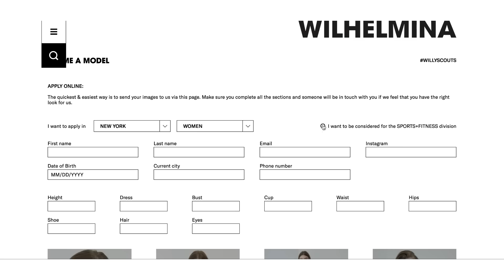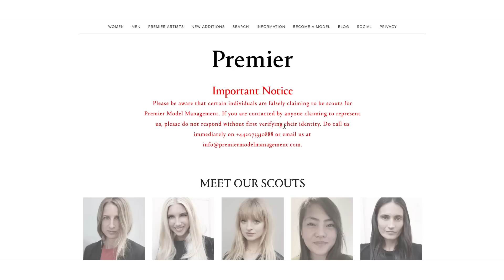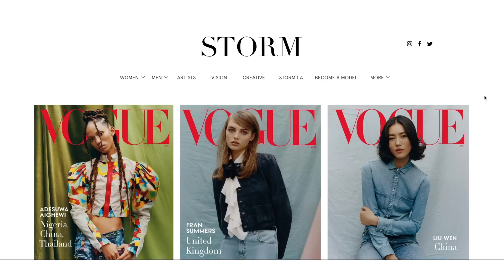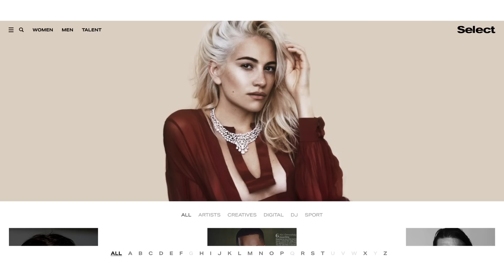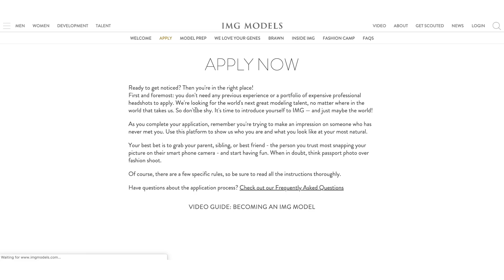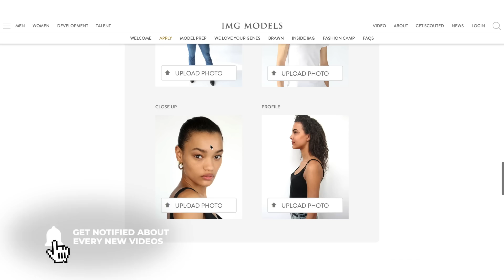Top 10 MODELING AGENCIES in 2021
I READ TO ALL COMMENTS

Is becoming a model your dream? Do you want to be a fashion model or a commercial model? In this video, I listed some of the top modeling agencies in the world and how to get signed by them.

The best modeling agencies mentor their models and help them get placed in as many jobs as possible. Their task is to market you and find your work. The agencies client list should give you a bit of a heads up as to what sort of work you will be doing for them. Is their list full of high-end fashion names or local catalog companies?

Being represented by one of the top modeling agencies is almost like having a real-life blue checkmark verification. These days, with social media and everyone having the ability to create their own channels and content, the art of the agency hunt has been somewhat lost. Finding a perfect match can be a daunting task, especially if you’re just getting started.

Modeling agencies are always looking for fresh talent. Here are some tips on how to get discovered

Tip 1: Know What Type of Model You Are
Tip 2: Make an Agency Submission Target List
Tip 3: Research The Agency (Look at their model board)
Tip 4: Get Your Digitals Professionally Done, be prepared for open calls
Tip 5: Get a Referral

LINKS TO TOP MODELING AGENCIES